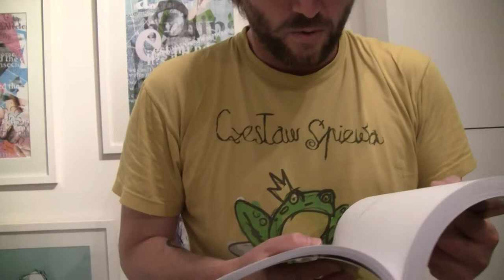Marcus Slease covers Sarah Kelly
The Covers project #50: Marcus Slease covers Sarah Kelly, as part of the Dear world...anthology celebration reading at the Hardy Tree Gallery in St Pancras London, held on July 13th 2013.